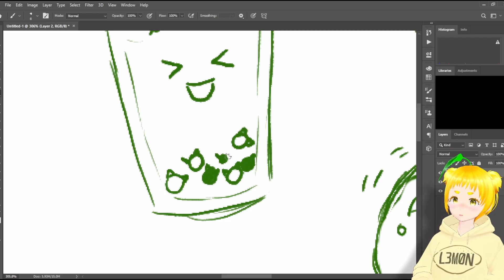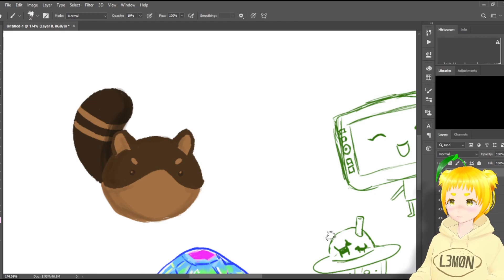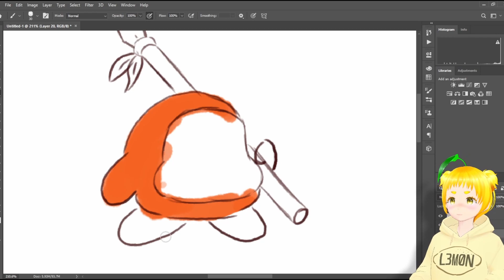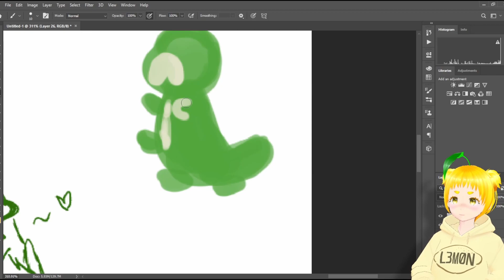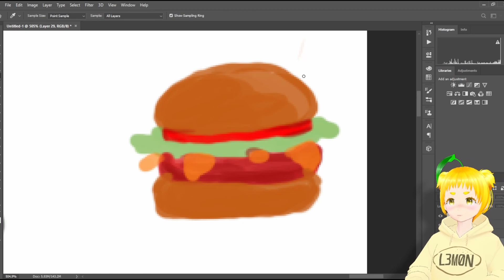Speed drawing, doodles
Recap of stream where I drew viewers requests!!!

come check me out sometime on twitch!

All Logos and Icons for L3M0N are made by L3M0N
Hand drawn by L3M0N
Video Edit by  L3M0N